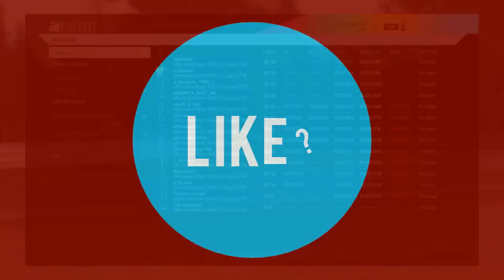Project Cars - Brno - Mercedes-Benz Amg C-Coupe DTM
Highlights from Brno in the Mercedes-Benz Amg C-Coupe DTM.
Great battle in the early laps for 4th but not quite quick enough to catch those ahead.

Playstation 4
Thrustmaster T300 GTE
T3PA Pro pedals
PSN MONKEY_BOY_UK

No Assists
Manual Gears
Cockpit cam